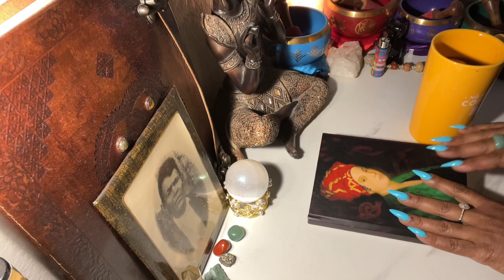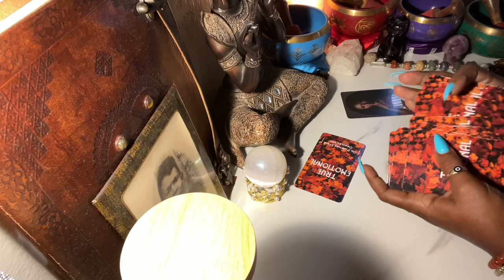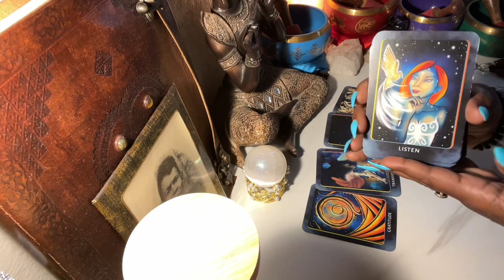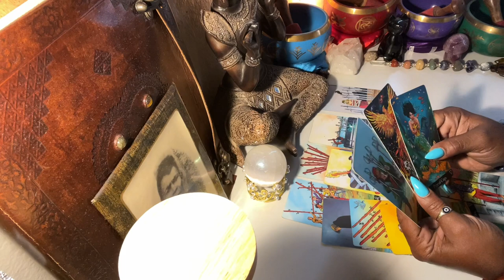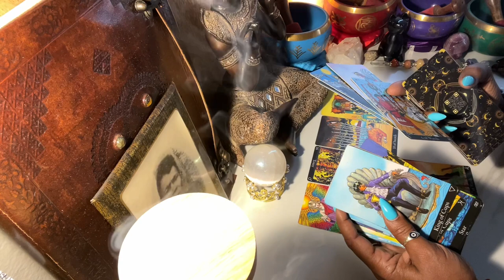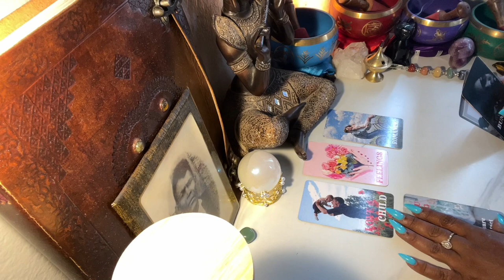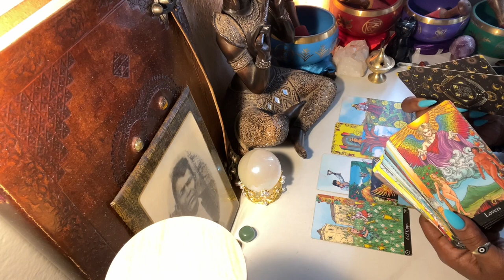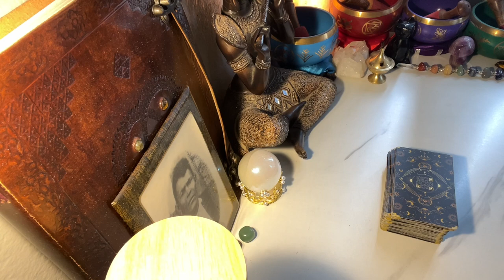🧿🫖COLABORTIVE ALL SIGNS READING 8/18 - 8/24. SUPER BLUE MOON 🌚 READING 📖 ♈️♉️♊️♋️♌️♍️♎️♏️♐️♑️♒️♓️❤️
⏲️TIME STAMP

INTRO 0:00
♈️ 4:04
♉️ 16:22
♊️ 32:20
♋️ 48:08
♌️ 1:07:54
♍️ 1:30:44
♎️ 1:47:10
♏️ 2:06:24
♐️ 2:37:30
♑️ 2:44:25
♒️ 2:50:50
♓️ 3:30:00